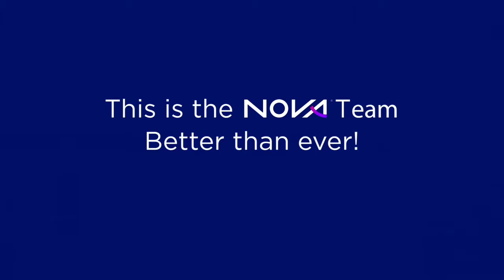Nova Global Business Group Happy Hour July 2020